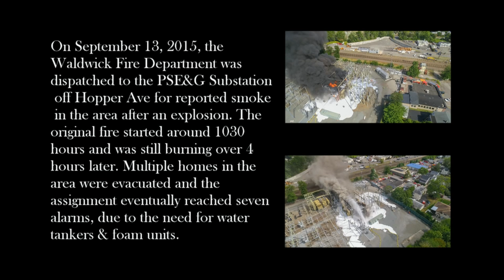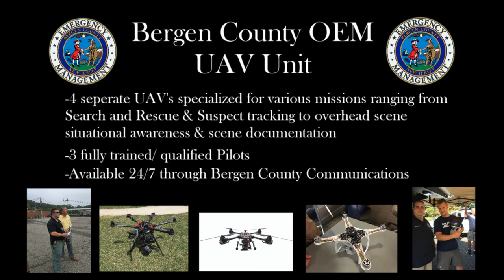Waldwick PSE&G Substation Fire- After Action for UAV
Explosion/ Fire at PSE&G Substation in Waldwick, NJ. After action report for Bergen County Office of Emergency Management's UAV.